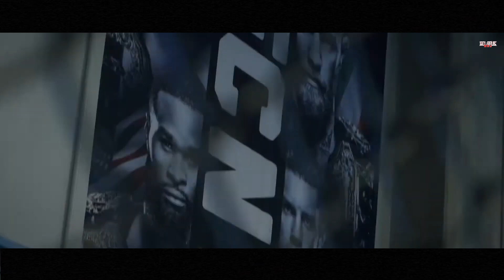Ахалкалакец Пробивает Топ UFC! Арман Царукян VS Ренато Мойкано / ТЕХНИЧЕСКИЙ РАЗБОР и ПРОГНОЗ на БОЙ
Арман Царякян один из немногих молодых проспектов легкого дивизиона, ему всего 26 лет, а он уже находится в топ 10 сильнейшей лиги мира и в прошлом поединке он не оставил шансов победив Дамира Исмагулова, скоро он выйдет на очередной бой против 13 номера рейтинга Ренато Мойкано. Всем привет бойцы с вами канал BELARUS TO MMA в этом видео я дам прогноз на предстоящий бой между Арманом Царукяном и Ренато Мойкано, но перед началом этого ролика не забудьте подписаться на канал и поставить лайк, чтобы как можно больше людей смогли увидеть этот выпуск.